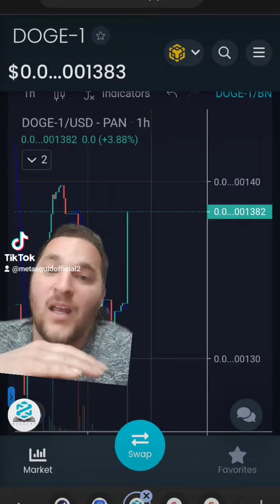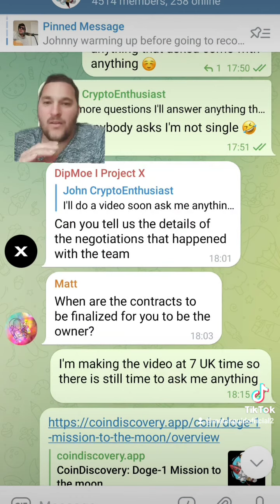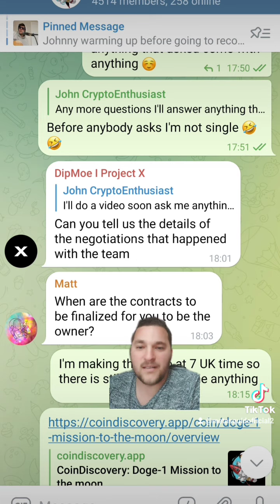28 April 2022